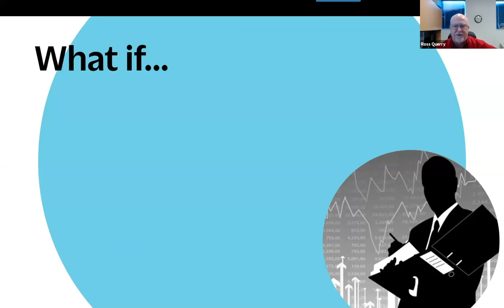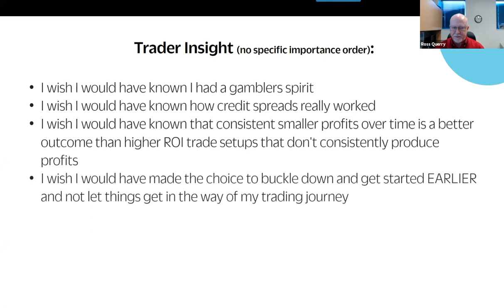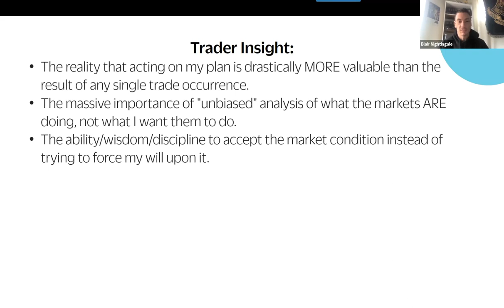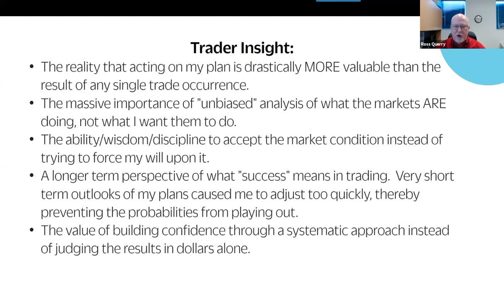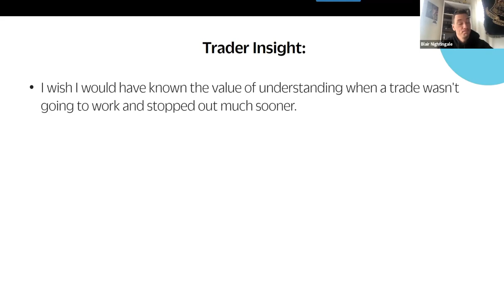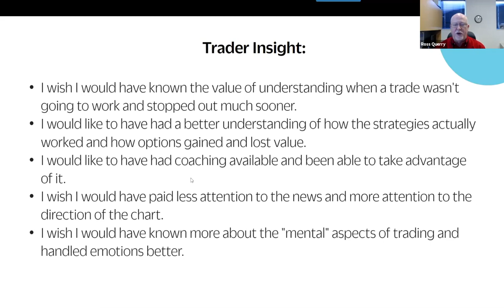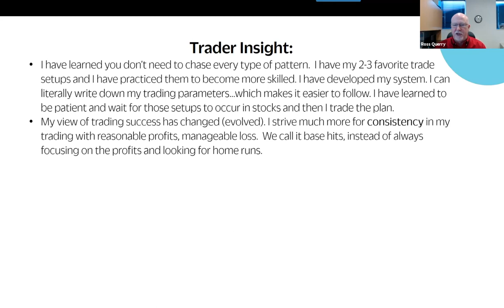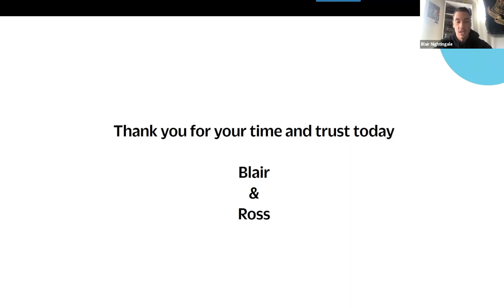Trading Workshop: What I Wish I Knew Before I Started Trading [Part 1]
In just 1 hour, learn the key lessons that TRADEway’s TOP TRAINERS, Ross and Blair, developed over YEARS and wish they had known early in their trading careers in this free workshop!

This is an amazing opportunity for you to GET AHEAD OF THE LEARNING CURVE and LEVERAGE the knowledge and experience of others.

Here are a few things that will make this FREE Topical Workshop INCREDIBLE:
*Learn about possible pitfalls to avoid.
*Identify which goals and skills to focus on.
*Cover elements that can help traders of all trading styles.
*Valuable information for all traders, regardless of where you are in your trading career...
*Quickly learn what experienced trainers say are keys to a successful journey.

Ready to learn even more? Book a complimentary call with our team to get started!

In this awesome video series, we'll uncover the 7 simple steps you need to know to start trading NOW.  No previous experience necessary.  TRADEway Coach, Dave Huber, will walk you through what's needed to begin trading.  He'll break it down and make it simple so that our students can understand!